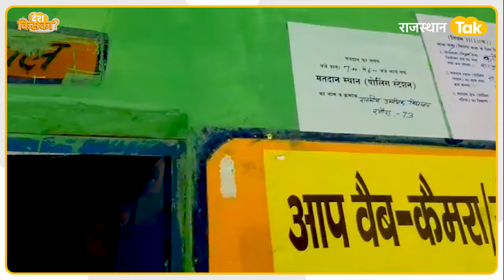Dholpur में ग्रामीणों ने क्यों किया चुनाव का बहिष्कार? वोटिंग सेंटर पर जाकर भी क्यों नहीं डाला वोट ?